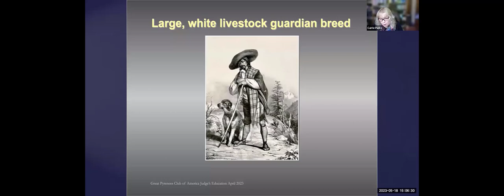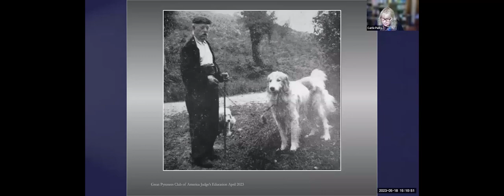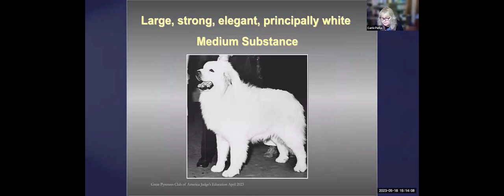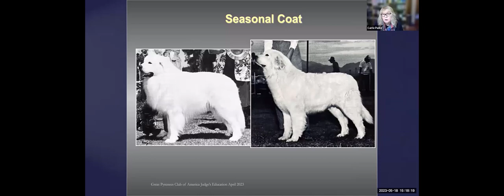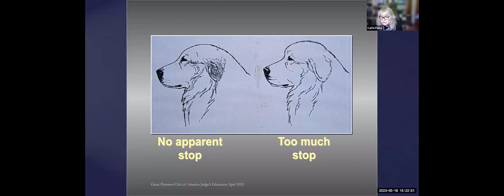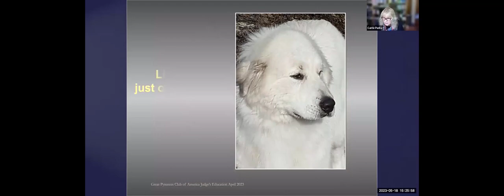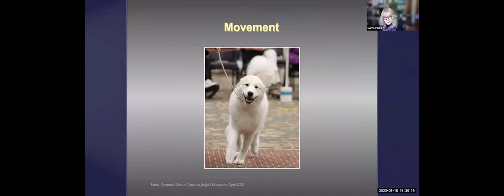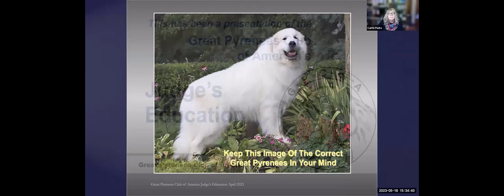Great Pyrenees Breed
Video covers the characteristics of the Great Pyrenees breed.